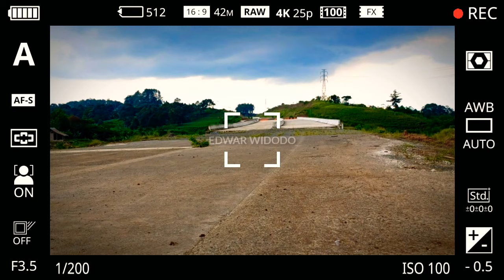Tol Bocimi Tahap 2 Terbaru , 9 November 2021 | Ujung Jalan Tol Bocimi 2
Asalamualaikum Sobat Youtube Semua , Hari ini Channel Edwar Widodo Berada Di Lokasi Proyek Tol Bocimi Tahap 2 Jembatan Kaki 3 Ciambar Kolot Yang Beetempat di Kp.Ciambar Kolot Desa.Ciambar Kec.Ciambar Kab.Sukabumi.

Di Lokasi ini Masih Ada Sebagian Ruas Tol Bocimi Tahap 2 dan Ujung Dari Jembatan  , Yang Belum Tuntas Pengerjaannya.

tol bocimi terbaru 2020,tol bocimi tahap 2,
tol bocimi tahap 2 terbaru,tol bocimi sesi 3,tol bocimi terbaru,tol bocimi tahap 3,bocimi melow,